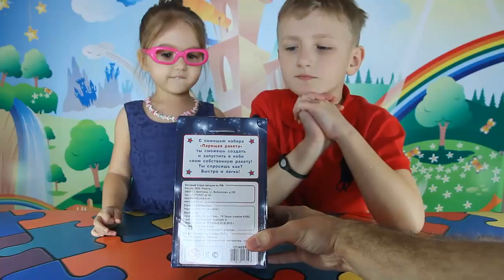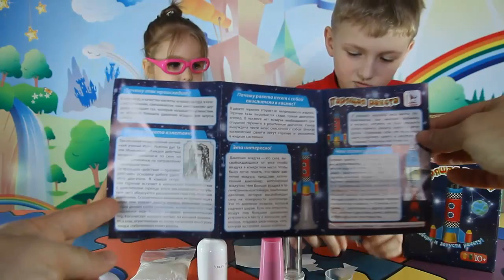Эксперименты дома Химический опыт Парящая ракета Chemical experience for kids rocket takes off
See how we make the chemical experience for children of a set of experiments rocket takes off

Детские опыты и эксперименты очень полезное занятие для детей. Эксперименты для детей, а также химические опыты позволяют развивать их творческие и умственные способности, логику и мышление. Можно проводить детские эксперименты и химические опыты дома. Для этого есть множество интересных наборов для экспериментов и химических опытов. Детские эксперименты в домашних условиях можно проводить при минимальных затратах.
Детские наборы для опытов очень хорошие подарки для детей, как на день рождения, так и на различные праздники!
Большой интерес у детей вызывают химические опыты. Одним из интересных химических опытов является набор для экспериментов Парящая ракета.
Смотрите, как Егор и Алиса делают химический опыт  из набора для экспериментов Парящая ракета